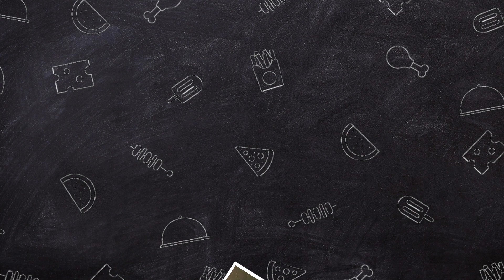রেস্টুরেন্টে স্টাইল বাটার চিকেন ঘরে তৈরি করুন । butter chicken recipe in bengali । restaurant style